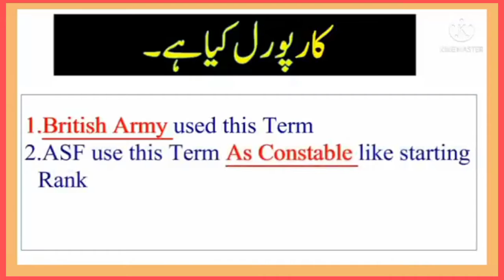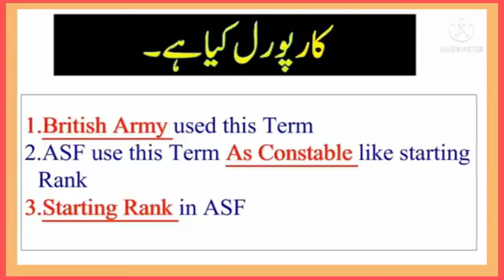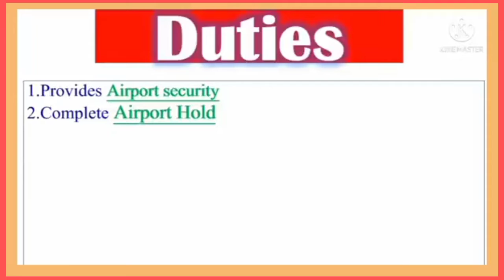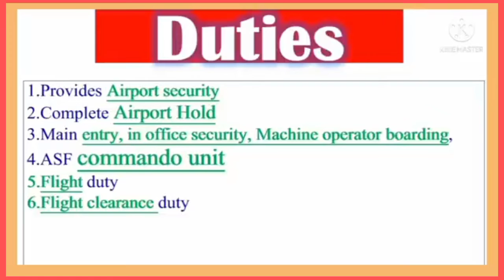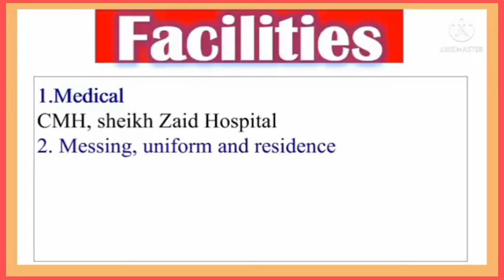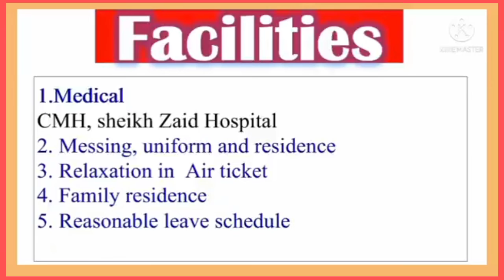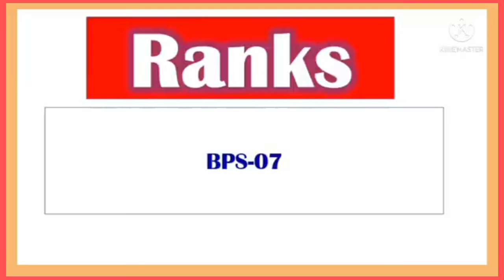What is corporal? All detail about corporal join Airport security forces 2023 online apply 2023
In this video I will explain all detail about airport security forces jobs 2023. Especially, you will learn what is corporal? And what are detail about Corporal salary posting training and all other detail. This is very useful and informative video relating corporal jobs, their criteria and all other important detail.

What is corporal?
All detail about corporal
Join Airport security forces 2023
Online apply 2023
ASF jobs
ASF jobs 2023
ASF online registration form
ASF online application from
ASF online application 2023
ASF complete detail
ASF corporal
ASF corporal jobs 2023
ASF corporal test
ASF corporal online apply
ASF corporal online apply 2023
ASF corporal application form 2023
ASF corporal registration
ASF corporal test preparation
ASF corporal salary
ASF corporal uniform
ASF corporal rank

Airport security forces
join airport security force
airport security force online apply
airport security force jobs online apply
airport security force jobs apply online
airport security force new jobs